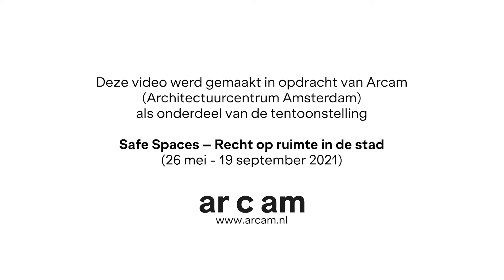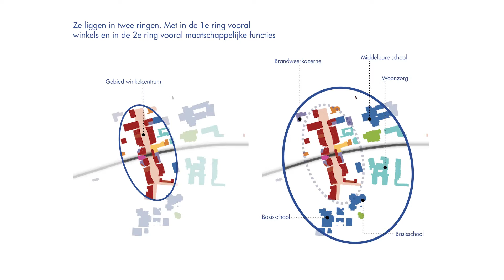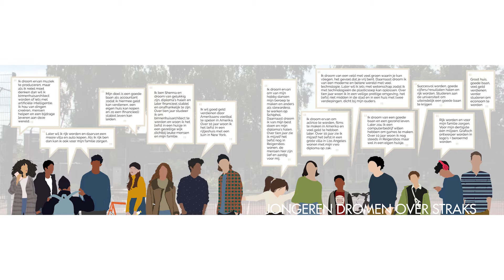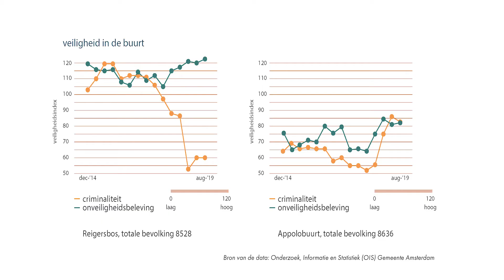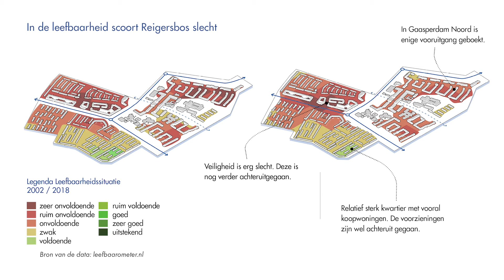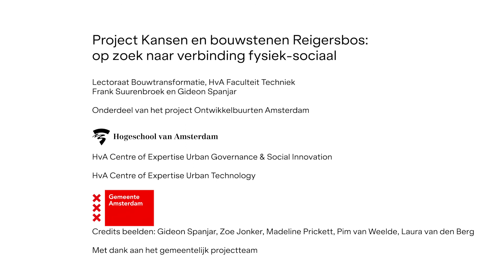Tentoonstelling Safe Spaces: Kansen en bouwstenen Reigersbos, op zoek naar verbinding fysiek-sociaal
Het Reigersbos in Amsterdam-Zuidoost is ontworpen volgens inmiddels achterhaalde ontwerpprincipes, waarin de verschillende functies van elkaar gescheiden zijn in plaats van gemengd. De leefomgeving wordt daardoor als rommelig en onveilig ervaren.

Tegelijkertijd heeft de buurt vele ongeziene kwaliteiten. De onderzoekers van het lectoraat Bouwtransformatie onderzochten met een Gevoelskaart samen met jongeren en ouderen hoe ze de publieke ruimte zouden kunnen verbeteren.

De oplossing werd gevonden in het maken van veilige en fijne routes, waarin verrassing en avontuur misschien wel belangrijker zijn dan de functionele middelen die veiligheid bieden, zoals verlichting, onderhoudsarm meubilair, (camera)toezicht en fysieke veiligheidsmiddelen. Deze aanpak is nu het beginpunt voor de herontwikkeling van de wijk.

De tentoonstelling Safe Spaces - Recht op ruimte in de stad is gratis te bezoeken bij Arcam t/m 19 september 2021.

Sprekers:
Frank Suurenbroek en Gideon Spanjar
Lectoraat Bouwtransformatie, Hogeschool van Amsterdam

Deze video is mede mogelijk gemaakt met de financiële steun van de Hogeschool van Amsterdam.